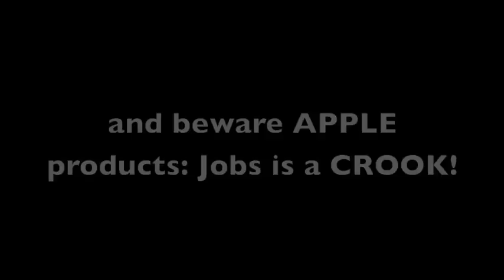SADDAM HUSSEIN IS A PUSSY! (ironic-irony rocker!) (from the vaults!)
I am the MASTER of ironic-irony! (That's where I flip it TWICE and say the opposite of what I mean AND the same thing I mean at the same time! For instance, this song at first appears to be some redneck insulting the former head of Iraq, but it's NOT. It's the opposite. Yet it STILL IS THE SAME THING: I'm sincerely calling Saddam a fucking pussy! Just from the reverse perspective, like my great song "Homosexuality Is Wrong" where I attack homosexuality for... being too CONSERVATIVE!! And I'm not joking. I'm making a totally valid point which nobody can deny!)